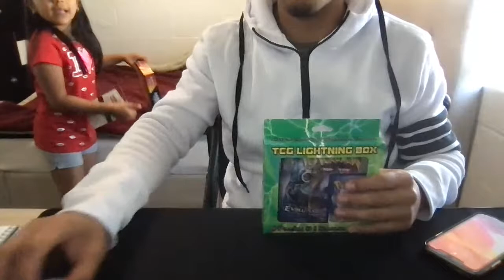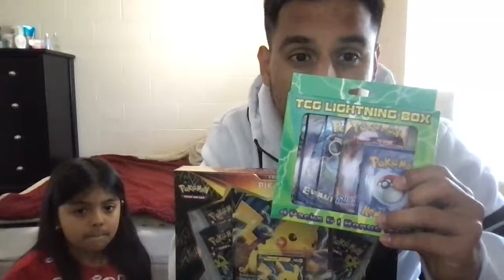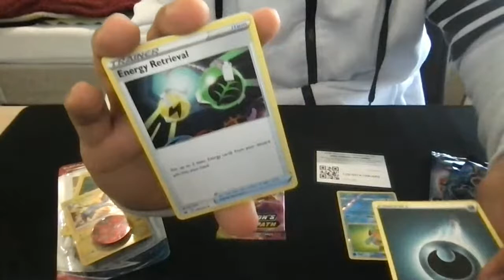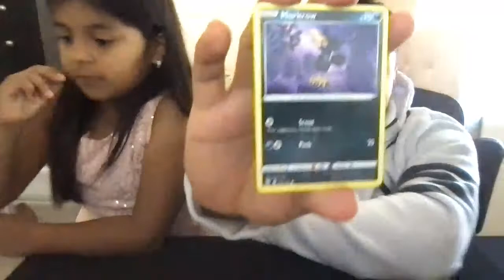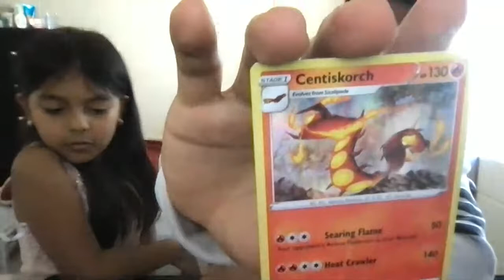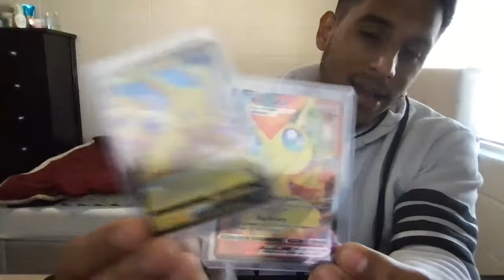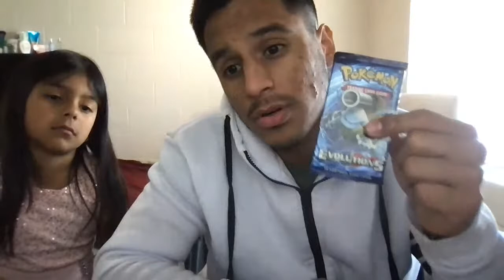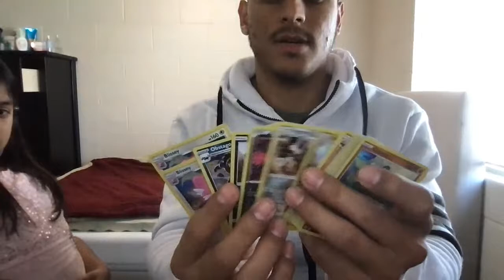Pokemon Pack Openings!!!!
Will we pull some Pokemon heat?!